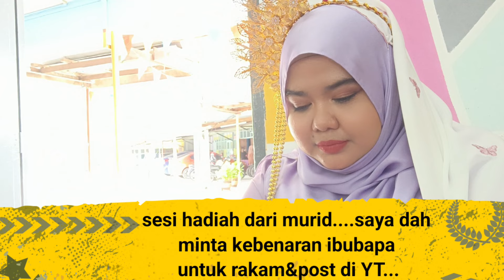VLOG HARI GURU 2024 ; TEMA MELAYU KLASIK|CIKGU SERONOK SANGAT !!!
Terima Kasih guru-guru sekolah terutama tuan guru besar yang sudi buat ucapan khas ,awak semua sangat sporting!

Terima kasih juga buat murid-murid dan ibu bapa yang sudi memberikan hadiah dan memberi keizinan untuk saya post di Youtube.